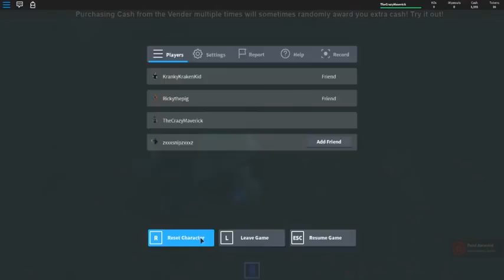Roblox FISHING FOR GIANT FISH! Fishing Tycoon Roblox! Sharks, Fish, Sea Creatures